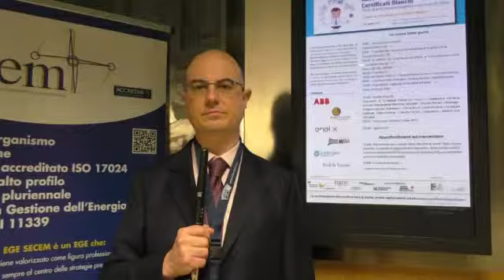Dario Di Santo, direttore FIRE